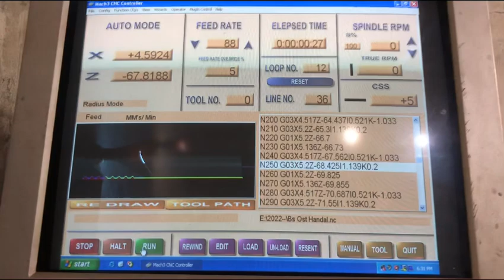Cnc Lathe Machine Turning Osteotome Handle